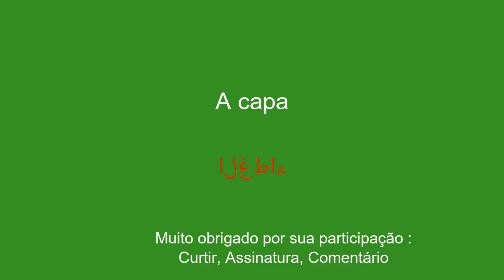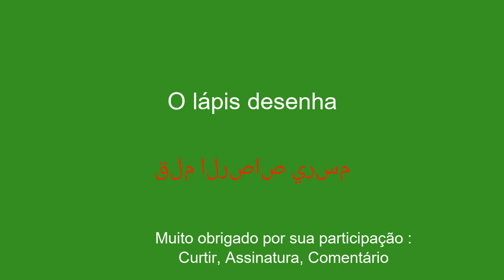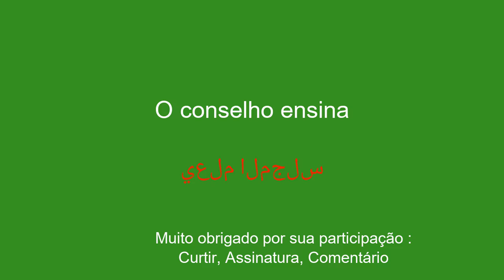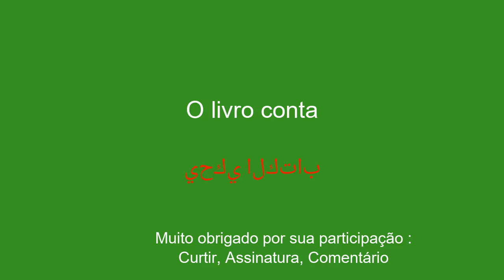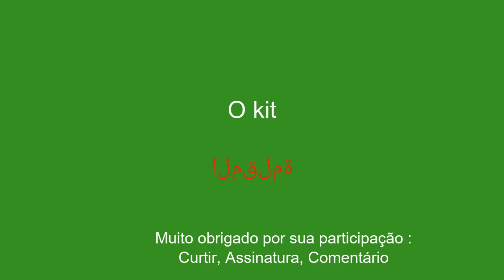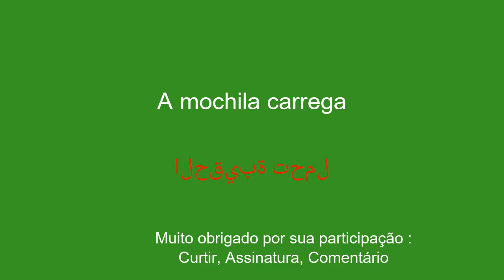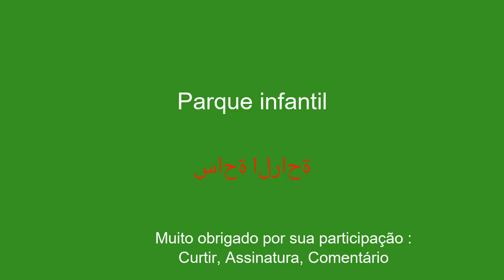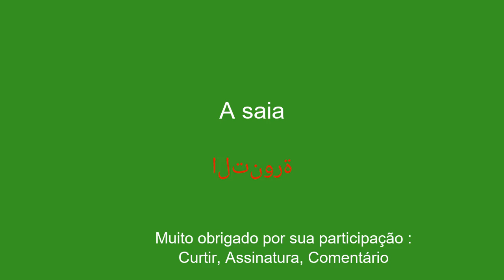Aprenda árabe da maneira mais fácil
Bem-vindo ao meu canal no YouTube dedicado ao aprendizado de árabe para iniciantes! Nesta série de vídeos apresentarei frases simples para ajudar você a aprender com facilidade e rapidez. Quer pretenda viajar para o estrangeiro, comunicar com falantes de inglês ou simplesmente melhorar o seu nível de árabe, estas frases permitir-lhe-ão desenvolver gradualmente o seu vocabulário e gramática. Com minhas explicações claras e exemplos práticos, você aprenderá a usar as frases em contextos reais e a memorizá-las facilmente.